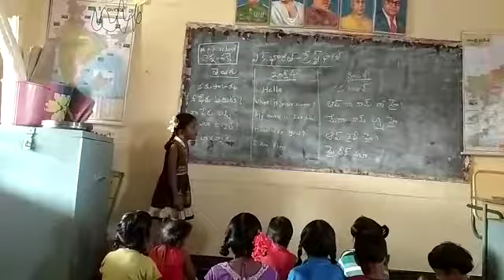Mpps chennampalli kamalapuram basha sangam hindi language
Mpps chennampalli kamalapuram